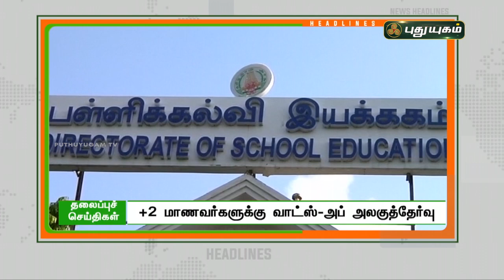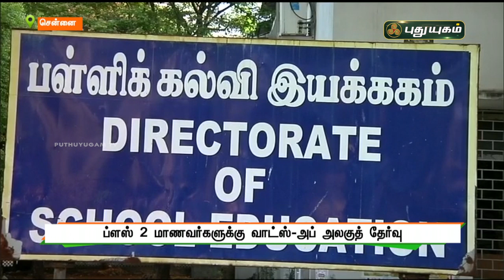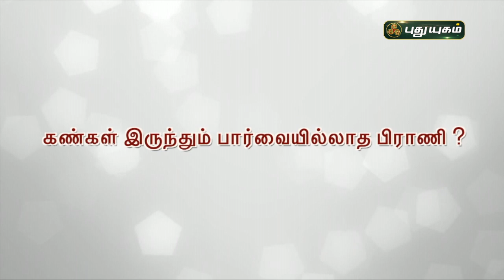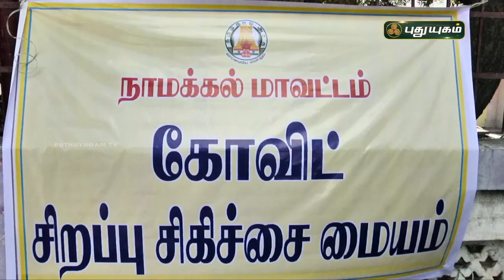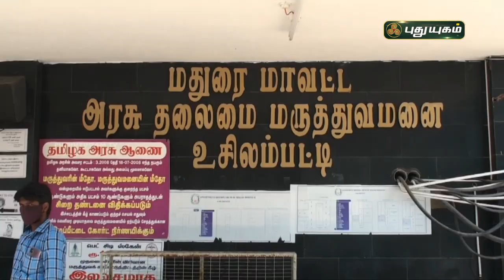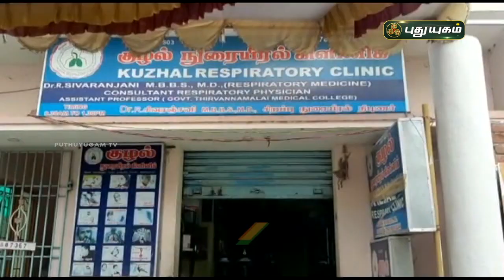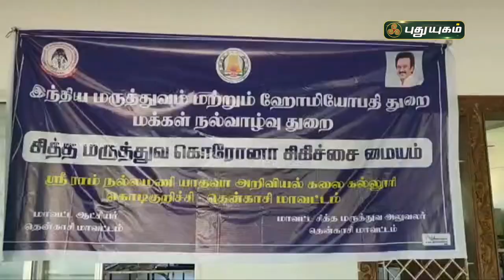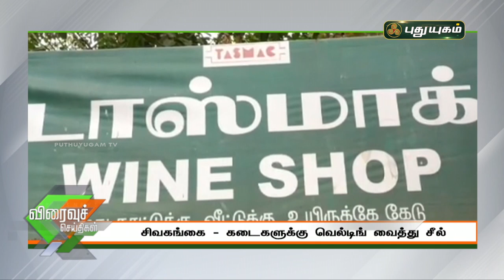புதுயுகம் செய்திகள் | 8 AM News | 20-05-2021| Puthuyugam News | PuthuyugamTV